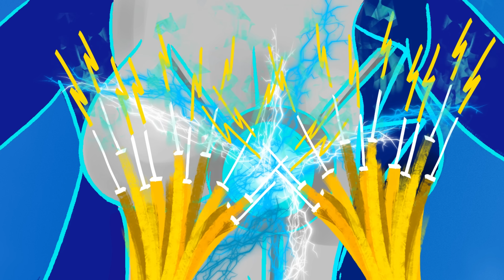skibidi toilet 70 (part 6)gender swap animation 🥵😱😲💀😰😵‍💫🥶☠️🚽